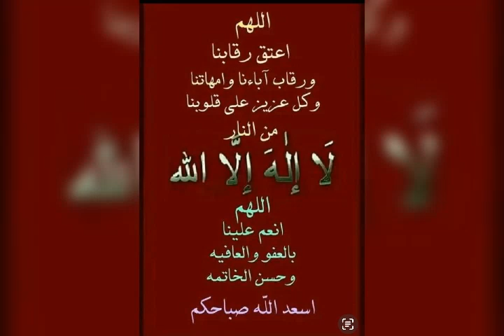أسعد الله الجميع، وحفظ الله الجميع، ووفق الله الجميع، وغفر الله لنا ولكم جميعا قولوا آمين